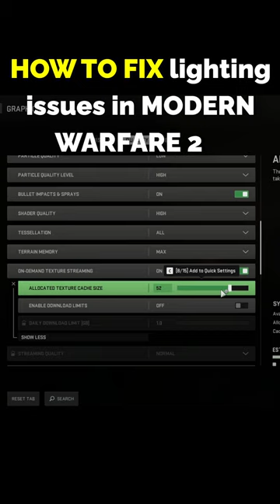HOW TO FIX lighting issues bugs in MODERN WARFARE 2 😇😉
These tips might not work for everyone but if it helps only one person it's worth it.